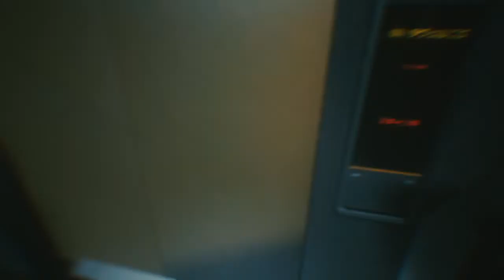サイバーパンク２０７７ 2話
介護の仕事をしながらゆるーくのんびりと
ゲームは好きですが上手くないので温かい目で見てください！

NTどこまでもでナカムスと二人で活動しています！！

今回のこの動画はNTどこまでもで上げていたものをこのチャンネルにあげたので
初めの挨拶が違います！

---再生リスト---

（新シリーズ）

（好きなもの紹介シリーズ）

（完結シリーズ）